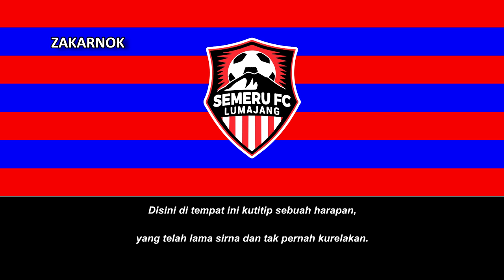Himno del Semeru FC (Lagu Semeru FC)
Página oficial del club:
El actual Hizbul Wathan Football Club es un equipo de fútbol profesional de Indonesia con sede en Sidoarjo Regency, Java Oriental. Compiten en el segundo nivel de la liga de Indonesia, la Liga 2.

El nombre de Semeru Football Club se implementó en 2017 y duró un par de años hasta 2020 cuando cambió por Hizbul Wathan FC.